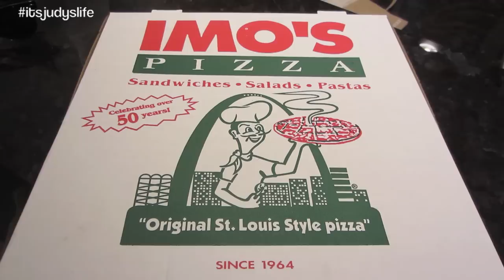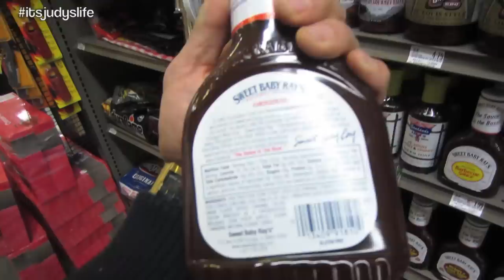Baby Selfie - November 13, 2014 - itsjudyslife Daily Vlog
Vlog Camera We Use: